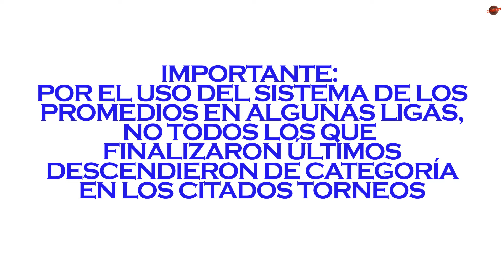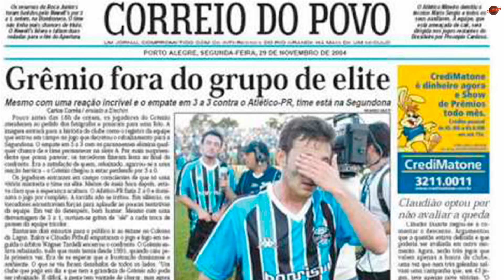TOP 10 CLUBES GRANDES que finalizaron ÚLTIMOS en sus Ligas